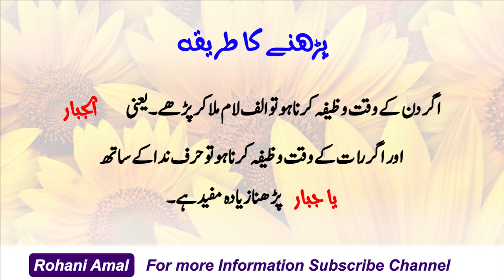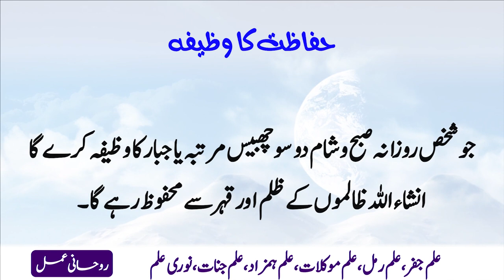Rohani Wazaif 🕌23 | Hifazat ka Wazifa | Wazifa for Safety | Benefits of Allah Name Ya Jabbaru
🕌Islamic Wazifa 🧿Taweezat 🪄Amliyat 🛌Khwab ki Tabeer
By👻: Mohsin Raza Aatir

Wazaif Taweez Amliyat, An Islamic Youtube Channel for all type of solutions for any kind of spiritual problems like Black Magic, Nazre Bad, Money Problem, Hajat, Murad, Obstacles in life, Bandish, Rishta, Shadi Marriage or Divorce Problems. Dream Interpretation (Khwabon ki Tabeer) for all kind of dreams also available on this channel.

I am Mohsin Raza Aatir and I have 15 years experience in this field. I want to solve your Rohani Problems, for this I made videos for every problem.
Channel administrated by: Muhammad Yahya Aatir 👁️
ayat e karima wazifa
hasbunallah wanikmal wakil wazifa
imtihan mein kamyabi ka wazifa
job wazifa
rabbi inni lima anzalta wazifa
surah duha wazifa
surah kausar ka wazifa
surah kosar ka wazifa
wazifa
wazifa exam success
wazifa for exam success
wazifa for exams success
wazifa mohabbat ka
bachon ko farmabardar banane ka wazifa
shab e qadar ka wazifa
dard ka wazifa
darood e tanjeena wazifa
darood tanjeena wazifa 100 times
darood tanjeena wazifa for hajat
darood tanjeena wazifa
10 muharram ka wazifa
27 rajab ka wazifa
3 din me rishta hone ka wazifa
3 din me shadi ka wazifa
7 mubeen surah yaseen ka wazifa
7 salam in quran wazifa
7 salam wazifa
9 muharram ka wazifa
acha rishta milne ka wazifa
achy rishty k liye wazifa
afahasibtum ka wazifa
ammai yujibul muztarra wazifa
aulad ke liye wazifa by quran
aulad narina k liye wazifa
ayat karima wazifa
baal lambe karne ka wazifa
baat manwane ka wazifa
baba irfan ul haq wazifa
bacchon ka wazifa
bacho ka wazifa
bachon ka wazifa
bachon ki zid khatam karne ka wazifa
barish k pani ka wazifa
best wazifa for hajat
bete ke liye wazifa
beti k liye wazifa
bety k liye wazifa
bukhar ka wazifa
buri adat chorne ka wazifa
dil naram karne ka wazifa
dimag tez karne ka wazifa
dolat ka wazifa
dua hajat wazifa
exam me kamyabi ka wazifa
exam mein kamyabi ka wazifa
fajar ki sunnat ke baad ka wazifa
gumshuda cheez ka wazifa
hadsat se bachne ka wazifa
hafta war wazifa
haftawar wazifa
hasbiyallahu la ilaha wazifa
imtihan mein 100 kamyabi ka wazifa
isme azam ka wazifa
istikhara wazifa
jaldi aulad k liye wazifa
jaldi shadi ka wazifa
jaldi shadi ka wazifa in quran
job ke liye wazifa
juma k din ka wazifa for hajat
khansi ka wazifa
kharish ka wazifa
kisi k dil me mohabbat dalne ka wazifa
kisi k dil mein mohabbat dalna wazifa in urdu
kisi ko kabu karne ka wazifa
koi cheez gum ho jaye uska wazifa
kun faya kun ka wazifa
la ilaha illa anta subhanaka wazifa
la ilaj bimari ka wazifa
love wazifa
love wazifa in urdu
manpasand shadi ka wazifa
mardana taqat ka wazifa
mehboob ko manane ka wazifa
mian biwi me mohabbat ka wazifa
mian biwi mein mohabbat ka wazifa
miya biwi me mohabbat ka wazifa
miya biwi mein mohabbat ka wazifa
mohabbat ka wazifa ek din ka
mohabbat ka wazifa powerful
money wazifa